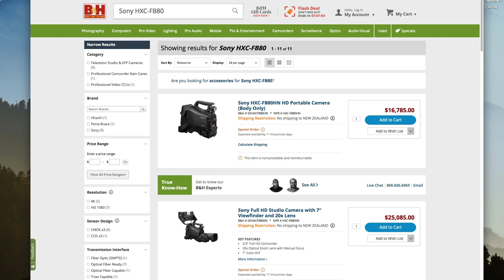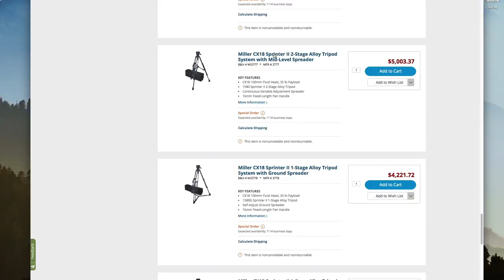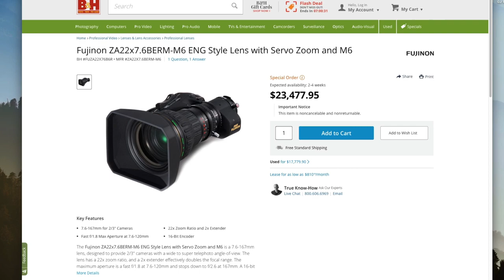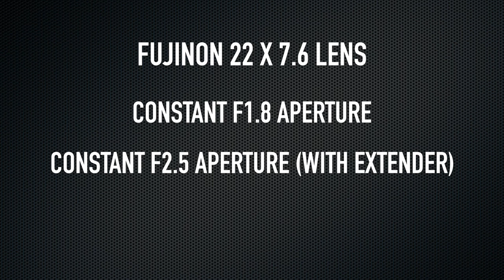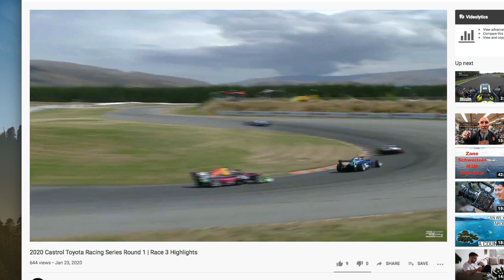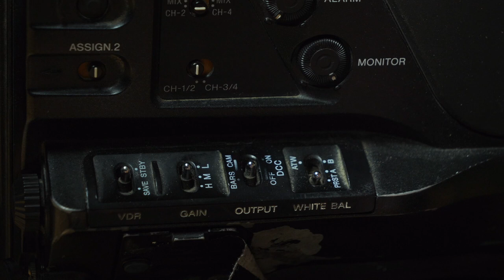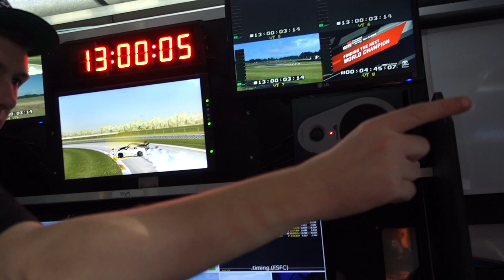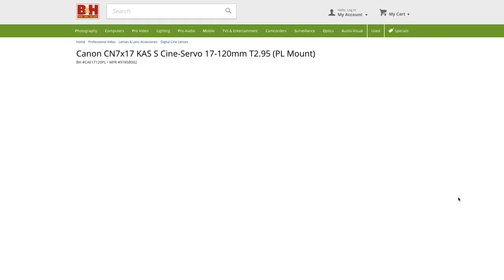Why are TV Cameras so BIG and EXPENSIVE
One of the most common questions I get asked when shooting on TV cameras is why are they so big and expensive?  In this video I'll give my thoughts on my I think they are. Big thanks to Jeff for lending me his camera for this video.

Main Photo & Video Camera
Ultra Wide Lens
General use zoom lens
Faster and better general zoom lens
Long Lens
Top Mic
Camera Bag
Compact Vlog & Photo Camera
Trusty GoPro
Photo Tripod
Photo Tripod Head
Video Tripod